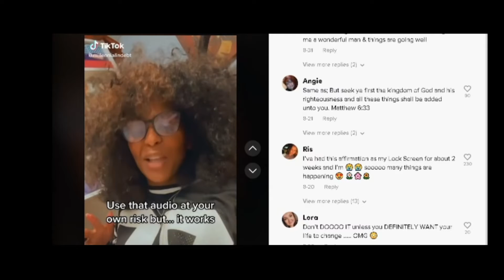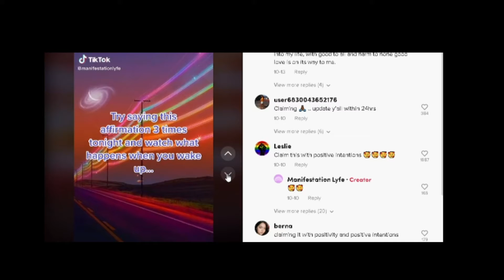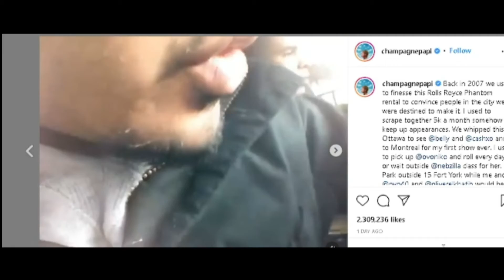Let the Universe take care of you..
The starting point of all achievement is desire, lets talk about manifestation and how we shouldn't be afraid to chase our dreams.